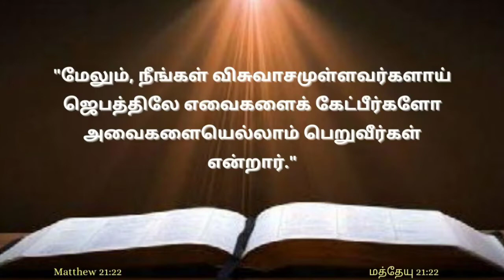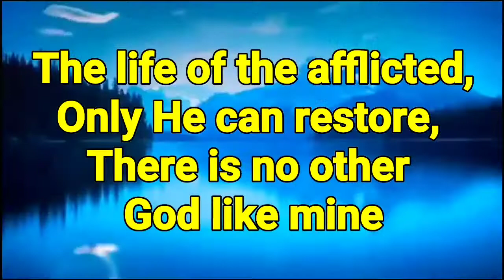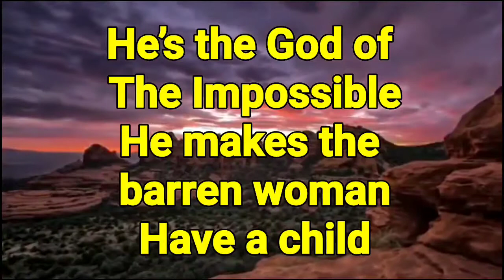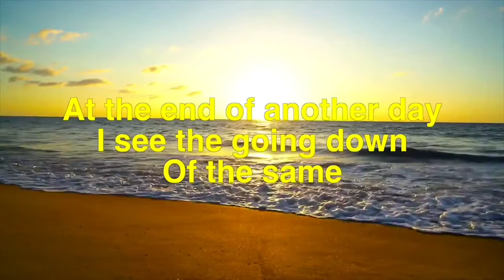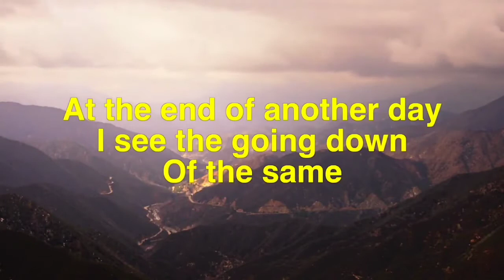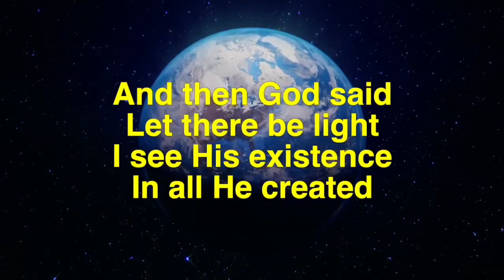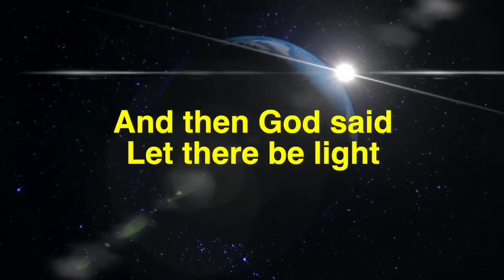Wake_Up_India (29/10/2020)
"மேலும், நீங்கள் விசுவாசமுள்ளவர்களாய் ஜெபத்திலே எவைகளைக் கேட்பீர்களோ அவைகளையெல்லாம் பெறுவீர்கள் என்றார்." மத்தேயு 21:22